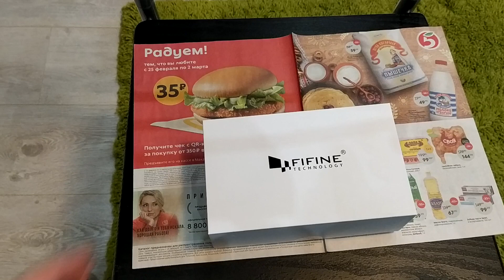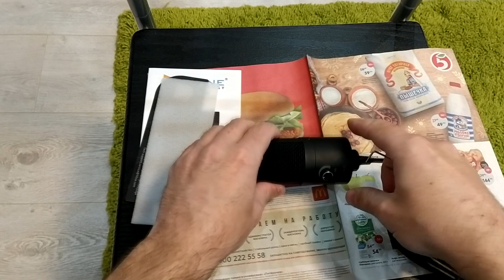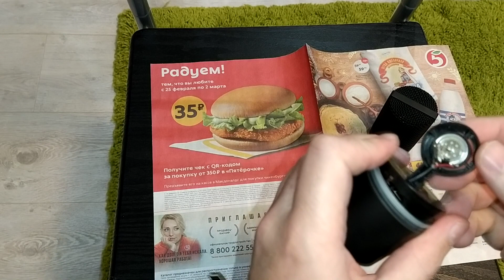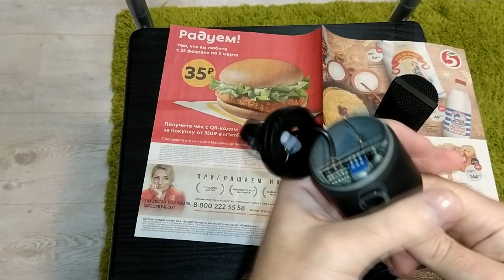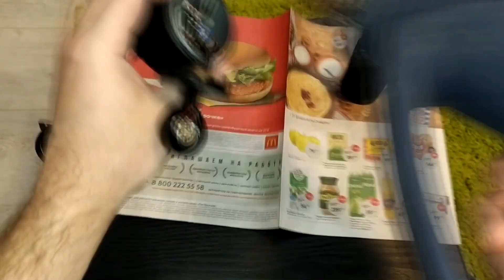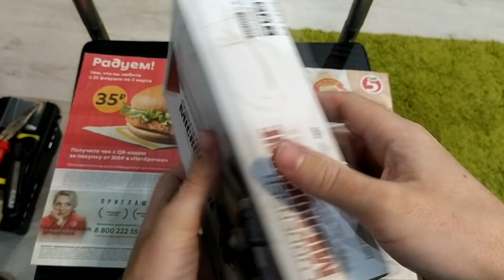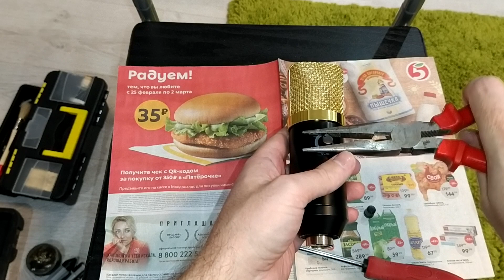Разбор Fifine K669B проработал неделю и разбор микрофона MK-F100TL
Кешбеки для возврата средств с покупок.